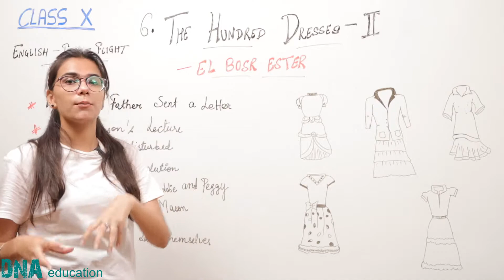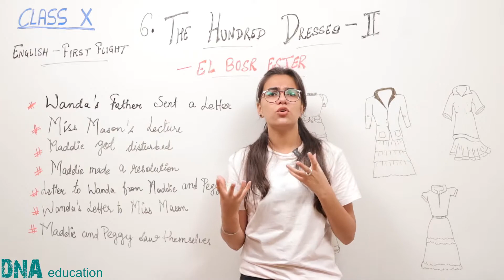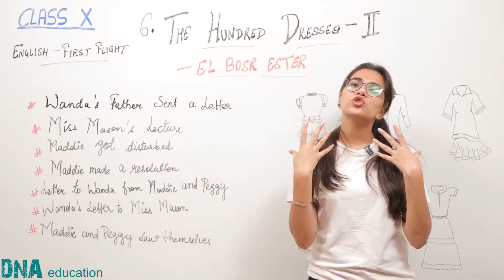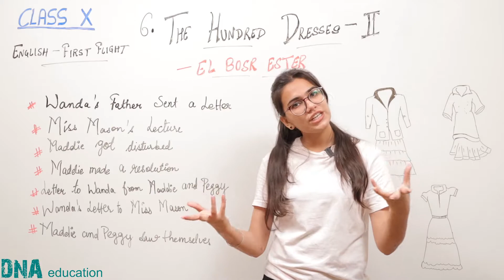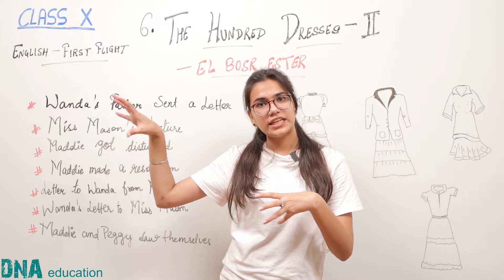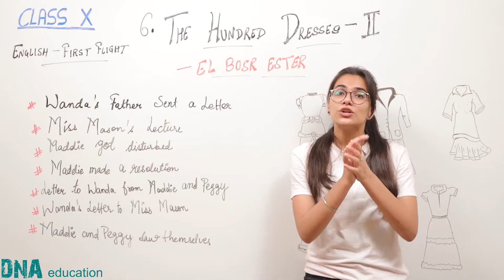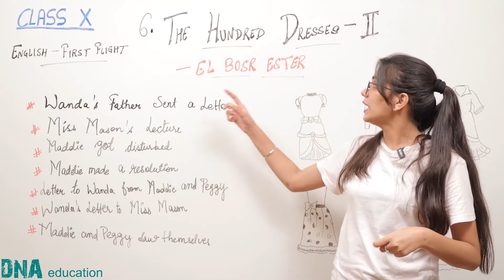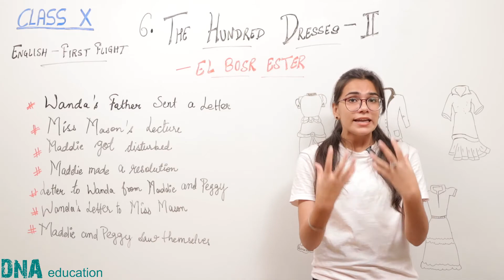The Hundred Dresses (Part -2) | CBSE Class -10 English | First Flight Chapter- 6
Chapter explanation in English of NCERT First Flight English Class -10 Chapter -6 "The Hundred Dresses" (Part -2) The narrator makes it simpler for children to understand this chapter.

You can buy DNA Keypoints | Practice Book for Class 10 English from Amazon:

For other subjects of class 10 |  Maths | Science | Hindi | Social Science

Hindi:
Course A
Course B

Social Science:

For Class 9 DNA Books of All Subjects | Science |  Maths | English | Hindi | Social Science

Hindi:
Couse B
Course A

Social Science: